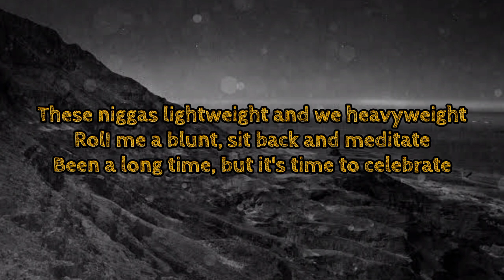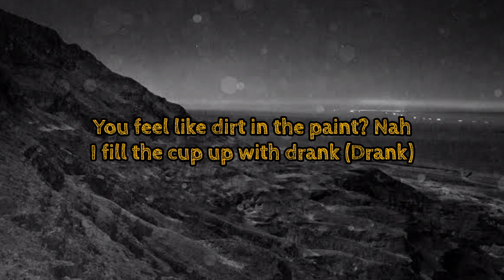Quavo - Petty Cake [Lyrics] ft Take Off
•Follow Mr. Savage
Lyrics
[Intro: Takeoff]
These niggas lightweight and we heavyweight
RolI me a blunt, sit back and meditate
Been a long time, but it's time to celebrate

[Chorus: Takeoff]
I put that white Cartier on my wrist, but just know Black Lives Matter (Black Lives)
She told me when she get hit from the back, she noticed her ass get fatter (Hit it)
Came from the bottom, not talkin’ the grass, I came from the dirt and the gravel (Dirt)
Pull up, hop out with a stallion (Hop out), she got a Chrome Heart saddle (Chrome)
I madе a M today, thank God, it's time to celebratе (Thank God)
I'm talkin’ a heavyweight, can't fuck with niggas, they featherweight
She keep tryna play Patty Cake, I told the ho, "Look at my Patek face" (Look at my Patek face)
Niggas don't get no handshake, get hot shells fuckin' with the gang, okay

[Verse 1: Quavo & Takeoff]
Patty Cake like it's third grade
I went and bulletproofed the Escalade (Skrrt)
Mask on me like a masquerade
I shoot him like a Clipper, fuck a fade (Baow)
Me and Take pop out like a date (Take)
'Cause we go together anyway
Unc' and 'phew stickin’ like glue (’Phew)
It's some dogs runnin’ on the loose (Ruff)
Niggas sweet, Sugar Shane
No, I won't tell another nigga name (Hey, Take)
Who is buddy? What his name? (Huh?)
No, he not part of the gang (Nah)
My young niggas out catchin' stains (Stains)
And no, we not leavin' no stain (No)
Quavo like Steph’ with the three (Splash)
Huncho like Dirk in the paint (Dirk)

You feel like dirt in the paint? Nah
I fill the cup up with drank (Drank)
Put this shit down, I can't
Maybe one day, but today not the day (No)
We got pounds to break
Backend comin' in all kind of ways (Cash)
I'ma stack it up then throw it in a safe (Throw it)
Can't dismiss, can't get my cake (No)

[Chorus: Takeoff]
I made a M today, thank God, it's time to celebrate (Thank God)

[Outro: Takeoff]
You know who made the beat